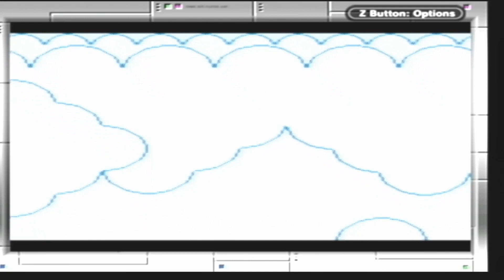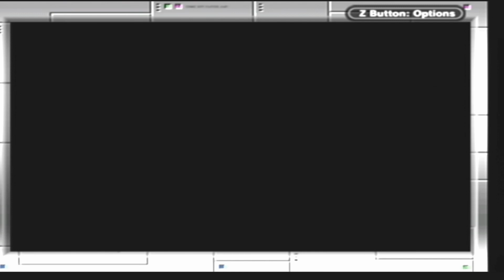Wario Land 1, 2, 3 Gameboy Gamecube Adaptor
Wario Land 1, 2, 3. for Gameboy (Nintendo Gamecube with Gameboy adaptor)
Wario Land: Super Mario Land 3 (1994)
Wario Land 2 (1998)
Wario Land 3 (2000)